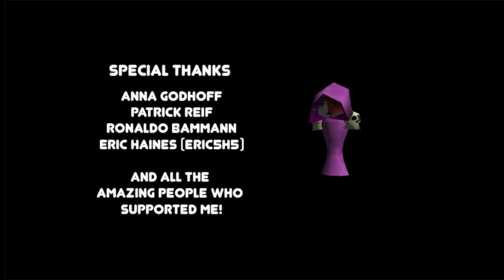Macbat 64: Journey of a Nice Chap (PC) Playthrough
I suppose you could say that this little indie gem was somewhat... batty.
No, I don't care how corny that was.

--Platform: PC
--Capture Software: OBS
--Editing Software: Movavi Video Editor Plus